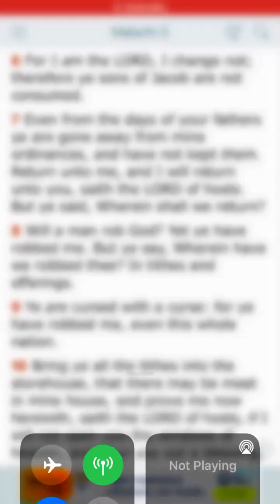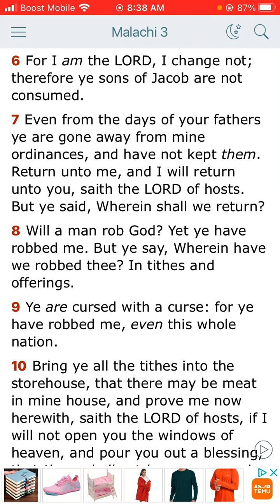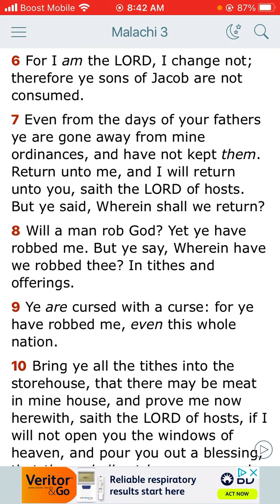The Book of Malachi Chapter 3 and through verse 6